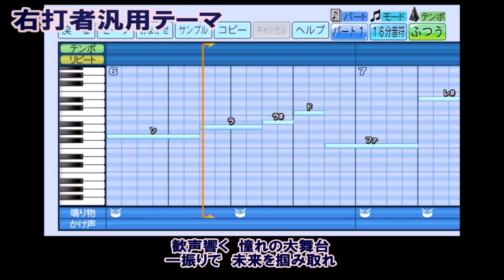パワプロでヤクルト右打者汎用テーマ(2024年作)を作ってみた。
東京ヤクルトスワローズ2024年新応援歌

歓声響く　憧れの大舞台
一振りで　未来を掴み取れ